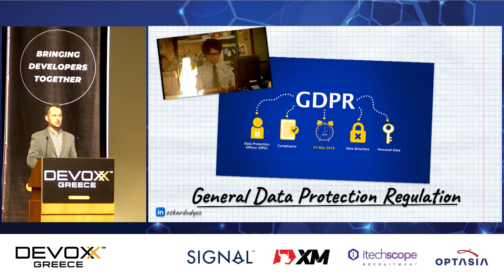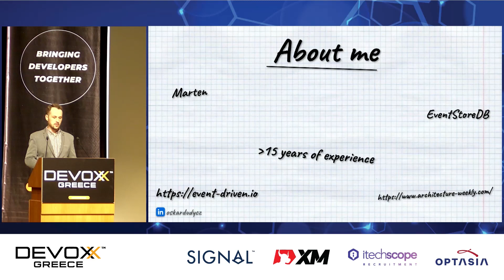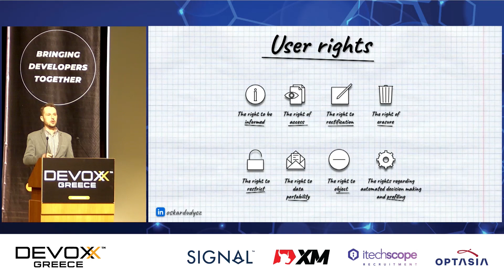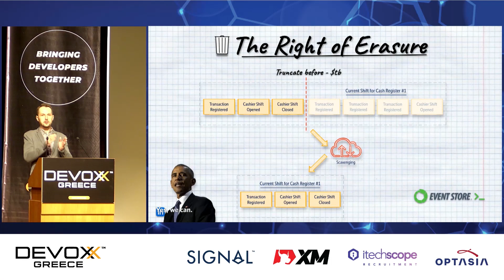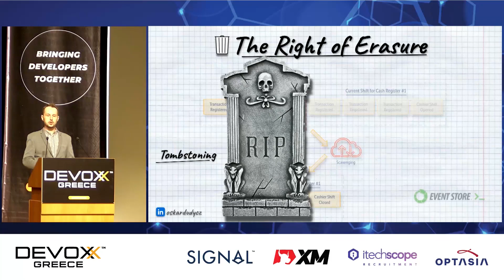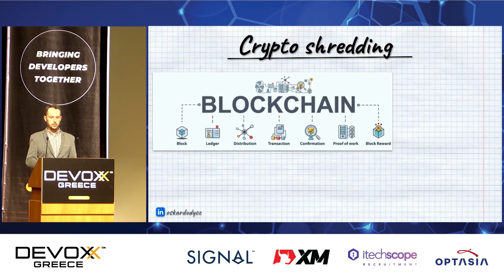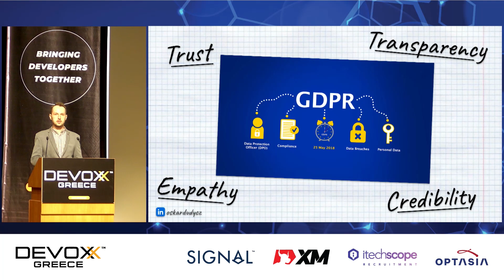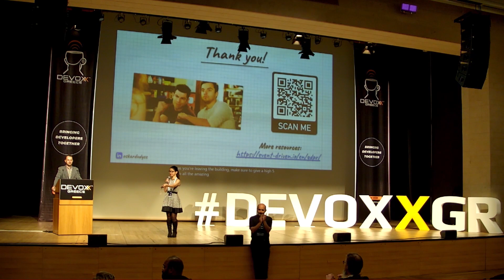How to deal with privacy and GDPR in Event-Sourced systems by Oskar Dudycz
Privacy is an essential topic in software systems nowadays. The recent regulations with international repercussions, such as GDPR, forced the industry to consider it even if they had not before. It's a fair move, but applying those rules may be non-trivial. In the webinar, I will explain the most popular strategies for dealing with privacy in event-sourced systems.